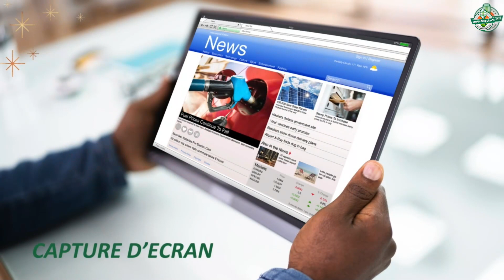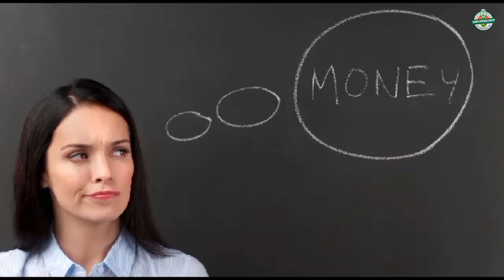ƉƆ HA MǏ: Cœur en Détresse: Cas de Célestin